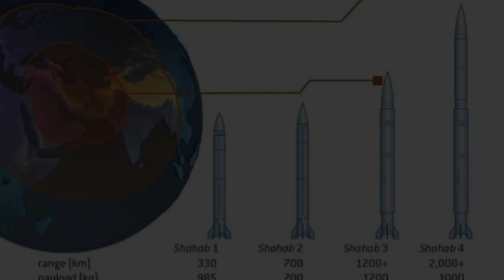Iran Vs Israel ||ఇరాన్ Vs ఇజ్రాయెల్.. ఎవరి సామర్థ్యమెంత?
Comparing the military capabilities of Iran and Israel involves various factors such as manpower, equipment, technology, and strategic alliances. Israel maintains a smaller but technologically advanced military, benefiting from strong ties with the United States and Western nations. It possesses sophisticated weaponry, including advanced missile defense systems and a potent air force. Iran, on the other hand, boasts a larger manpower and a substantial arsenal, including ballistic missiles and asymmetric warfare capabilities. Additionally, Iran's military strategy often involves proxy forces and unconventional tactics. Both nations have significant regional influence and are key players in the Middle East's geopolitical landscape.